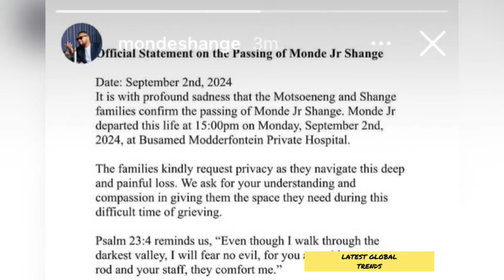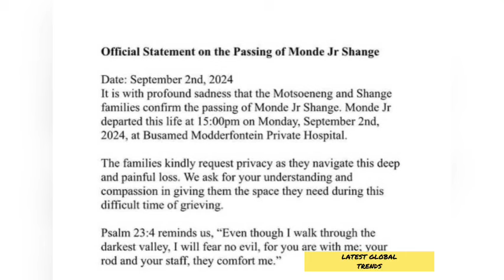Gogo Skhotheni’s Son Passes away| Family Statement 💔 He was only 3 years old 😭😭😭